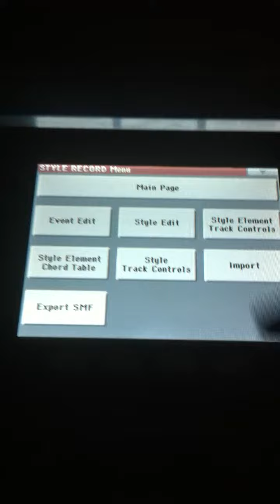KORG PA3x PROBLEM the machine are working too SLOW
After I was editing some style, then after a while this warning message came up.

Fuckt up keyboard, to lazzy.. slow engine machine.. Embarresing a keyboard from KORG 2012 that are not working as fast as it should. laggy shit